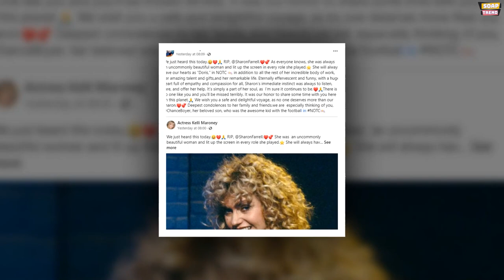Breaking News: Senior Y&R Actress Passed Away at 82, Sharon Farrell!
Young & Restless Scene Stealer Dead at 82: Remembering Sharon Farrell. It is with a heavy heart that we share the sad news of the passing of the talented actress, Sharon Farrell. The beloved star, best known for her role as Flo Webster in The Young and the Restless from 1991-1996, left us in May at the age of 82, as confirmed by her sister on Facebook.

Sharon Farrell's journey in the entertainment industry began with her daytime debut as Cherry Lane on Rituals in 1984. However, she truly captured the hearts of many during her stay in Genoa City, where she portrayed Nina's unforgettable and slightly trashy mom. Beyond her soap opera fame, Sharon had a long and illustrious career in movies and television, dating back to the late '50s. Many remember her for her exceptional performance as a monster's mother in the cult classic, It's Alive!, which was released in 1974.